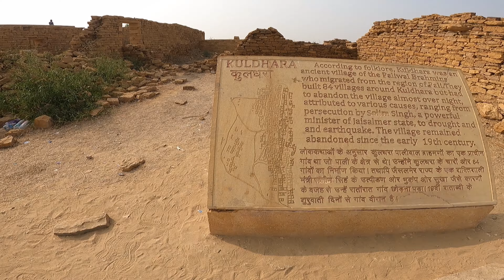राजस्थान का भूतिया गावं कुलधरा ! the haunted village of Rajasthan KULDHARA! Himalayan Hitesh!